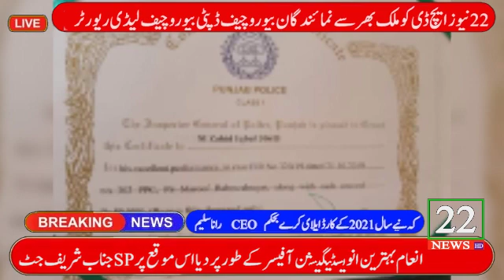22newstv.pk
Visit for more 22newstv.pk